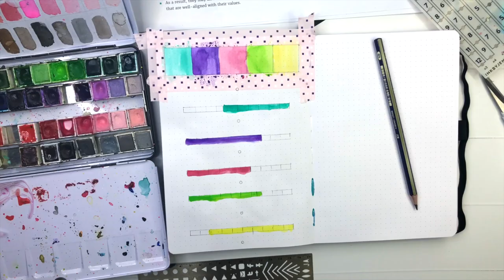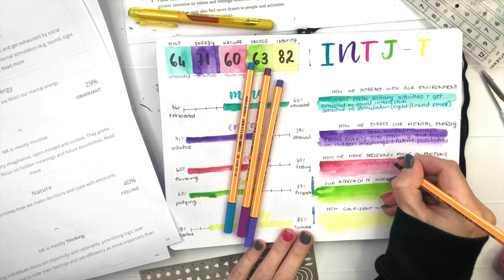CREATE WITH ME | Myers Briggs Personality Bullet Journal Spread - INTJ (ASMR Background Sound)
If you are using your bullet journal to explore aspects of your personality, then this is one of those ways you can easily learn more about yourself and your working style. There are TONS of sites where you can do the personality test. Some will be more in depth where are some will give just a surface level character identifiers.

For this video we decided to change it up a little and add an ASMR background sound this - there wasn't much I needed to explain in the video so thought this would be the perfect video to ass some soothing sounds of rain, a little bit of thunder rumbles.So sit back, relax and enjoy creating this simple spread!